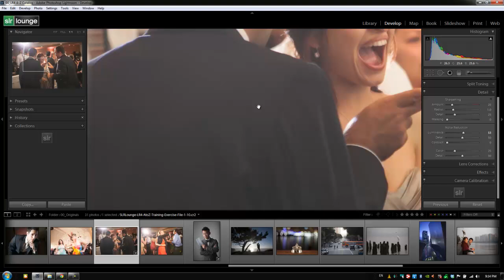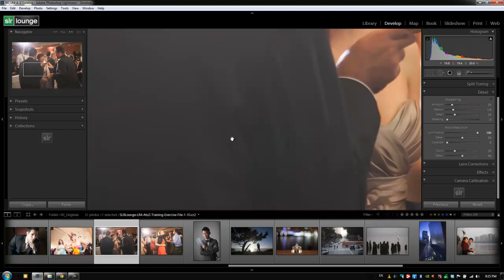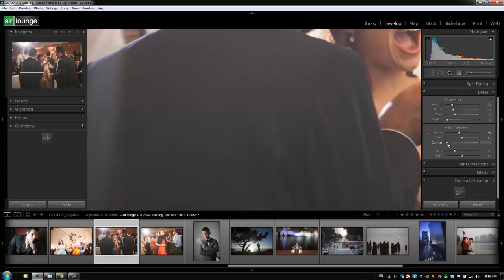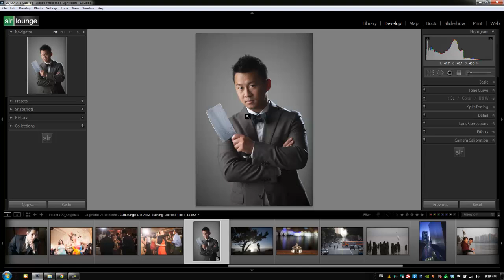How to Reduce Noise with the Detail Panel - From the Lightroom 4 A to Z Workshop on DVD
In this video from our Lightroom 4 A to Z Workshop on DVD, we will use the Noise Reduction settings in the Detail Panel to reduce the noise in an image that was shot at a high ISO. Images shot at a high ISO have high amounts of grain, (AKA noise) which decreases the image quality. The Detail Panel consists of two different settings: the Sharpening and the Noise Reduction settings. In the "How to Sharpen Images with the Detail Panel in Lightroom 4" article, we demonstrated how to correctly sharpen an image with the Sharpening settings in the Detail Panel. Now, we will go over how to transform a grainy image into an quality image that can be printable. In addition, we will explain the two different types of noise to help you understand how adjustments made to the Noise Reduction settings will affect your images.